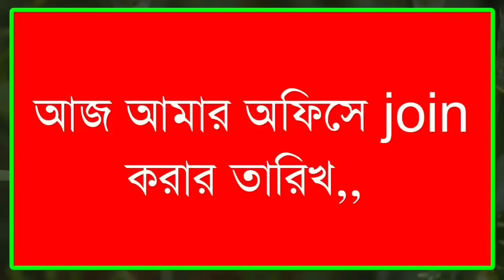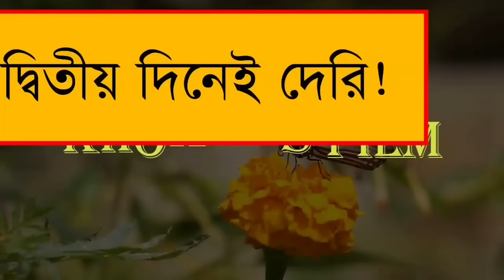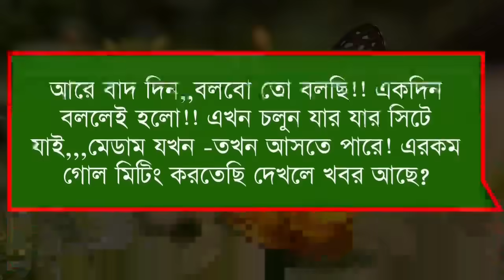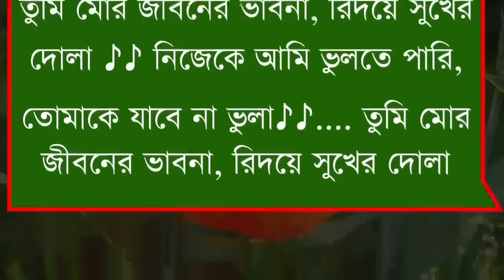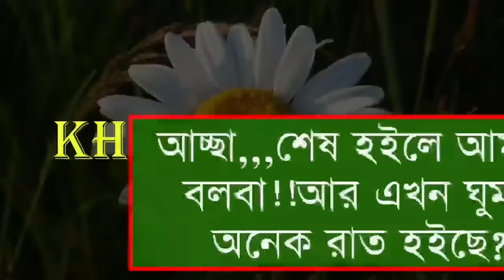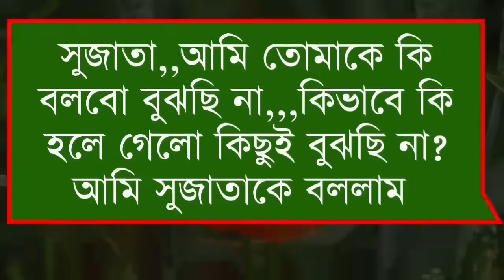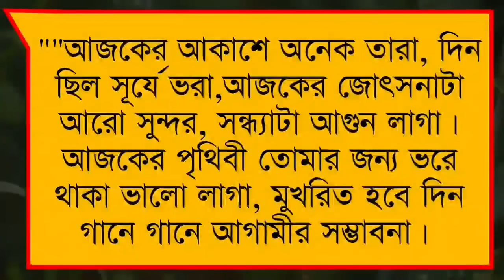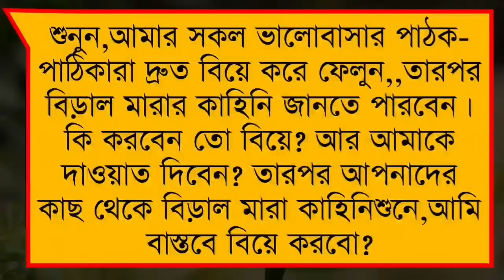এক্স গার্লফ্রেন্ড যখন অফিসের বস||সকল পর্ব|Cute Love Story|Ft:Jayanta &Sonalika&Souvik|Khokons Diary